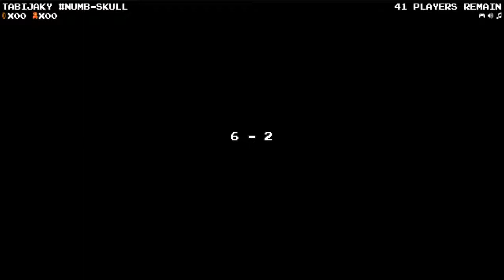Mario Royale (Joy of Screams) Pt2